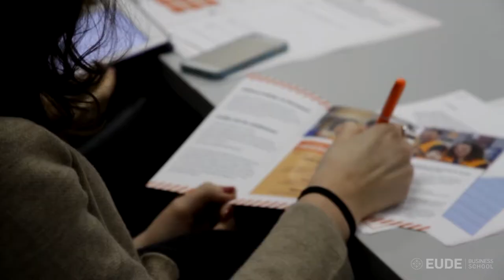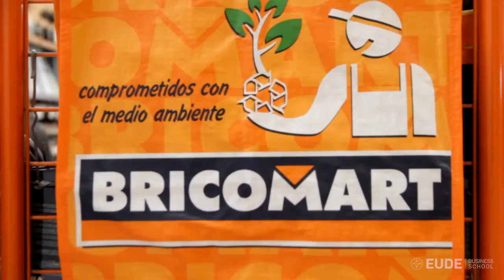Bricomart busca nuevos talentos entre nuestros alumnos de EUDE Business School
El pasado miércoles 22 de marzo, los estudiantes de EUDE Business School conocieron la cultura, valores, estrategia y modelo de negocio de la empresa BRICOMART, especialista en productos y servicios de construcción, almacén y reforma para los profesionales y bricoladores particulares.